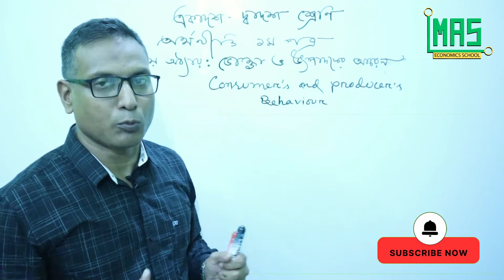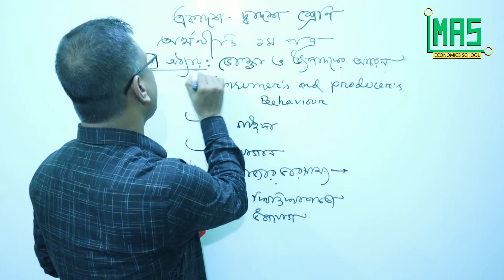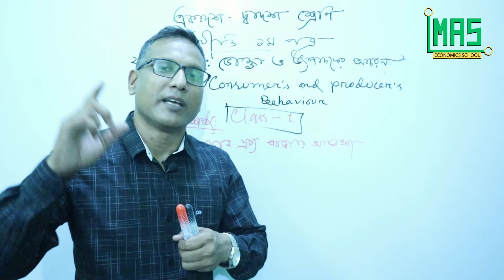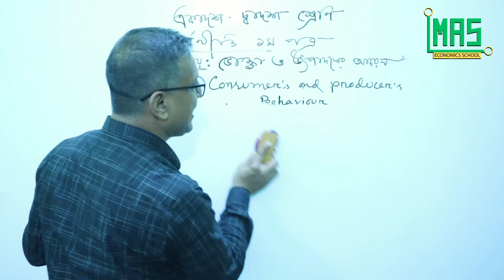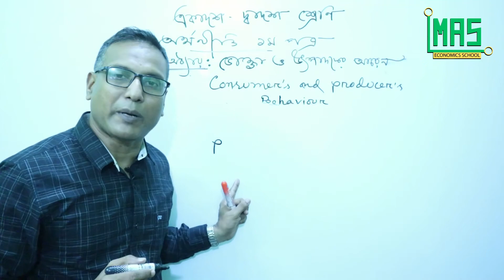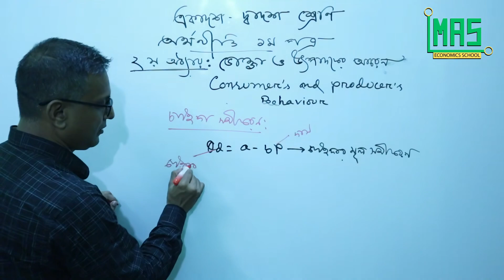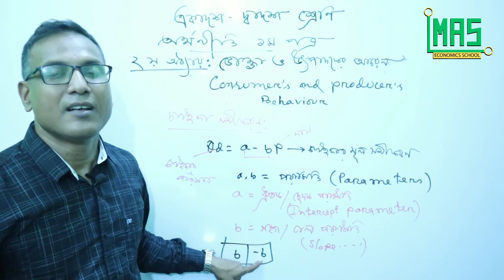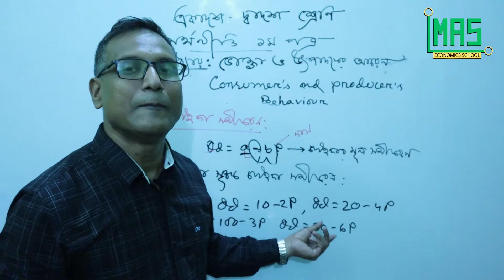চাহিদা ও চাহিদা বিধি [ অধ্যায়ঃ ০২ - ভোক্তা ও উৎপাদকের আচরণ ] HSC Economics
আমি লেখক মোহাম্মদ  আবু সাঈদ।
অনার্স-মাস্টার্স পর্যায়ে মানসম্মত বাংলা মাধ্যমের অর্থনীতির বহু গ্রন্থের রচায়িতা।

একাদশ ও দ্বাদশ শ্রেণির অর্থনীতি ১ম পত্রের ২য় অধ্যায়ের চাহিদা ও চাহিদা বিধি আলোচনা করা হয়েছে।
ভিডিও টি ভালো লাগলে আমার চ্যানেলটি সাবস্ক্রাইভ করুন ও বন্ধুদের সাথে শেয়ার করুন।